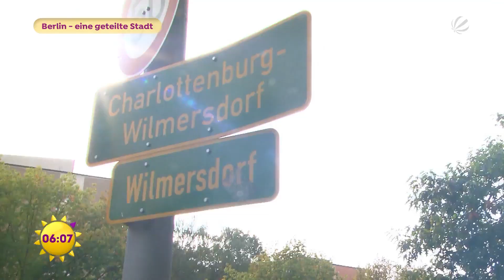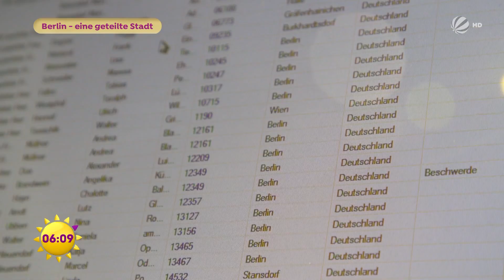Halb Berlin ist Risikogebiet - was bedeutet das für die Bewohner? | SAT.1 Frühstücksfernsehen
Berlin ist wieder gespalten? Ja, zumindest wenn es nach den Regeln der schleswig-holsteinischen Landesregierung geht. Die sagen, wer aus dem Bezirk Mitte kommt, darf nicht einreisen. Es gibt großes Unverständnis bei den Berlinern und Zustimmung an der Ostsee.

Impressum: